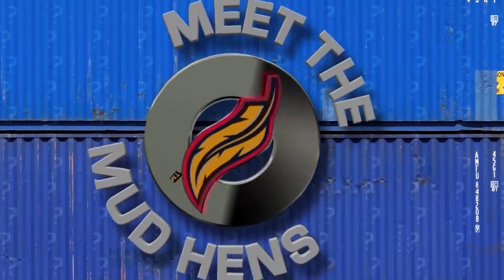Meet The Mud Hens - Mike Maroth